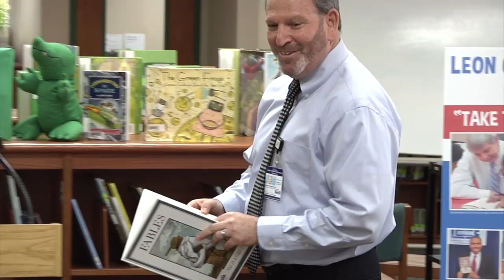Pete The Cat At Celebrate Literacy Week !?!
Leon County Schools kicked off Literacy Week at Kate Sullivan Elementary School this week.  Students showed up dressed as their favorite book character and pledged their support to read every day.